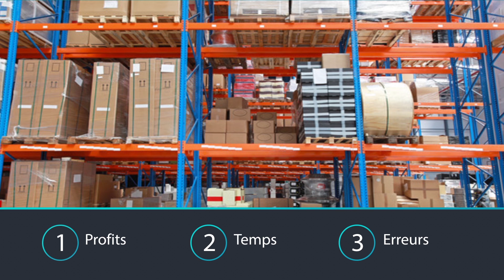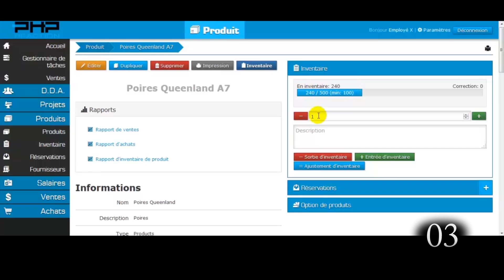Mettre à jour l'inventaire d'un produit en 60sec - Inventaire - PHPReaction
Vous est-il déjà arrivé de…

…Vendre un produit à perte en raison des fluctuations de prix coûtant?
…Devoir fermer votre commerce pour prendre l’inventaire et de devoir acheter de l’équipement spécialisé pour le faire?
…Faire une commande spéciale pour un client sans réaliser vous aviez déjà le produit en inventaire?
…Tomber face à face avec la tablette vide d’un de vos produits vedettes?

Avec le logiciel de gestion d'inventaire Produits et Services Contrôlés, vous détenez les clés de la performance!